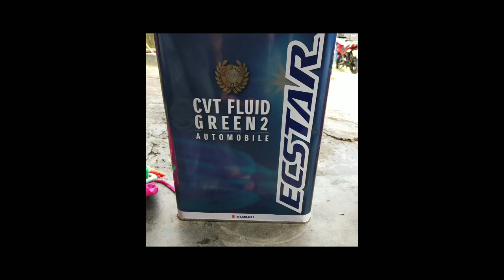SUZUKI Wagon R , Transmission oil changing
This video clip contain SUZUKI Wagon R , STINGRAY transmission oil changing. CVT oil has to be changed every 40000km sr

2014,2015,2016,2017,2018
Wagon R,sump oil change,gear oil change, Japanese Wagon r
Sri Lanka Wagon r, Hybride,